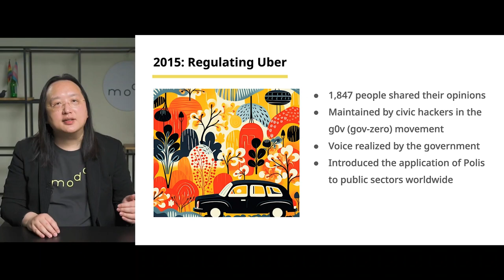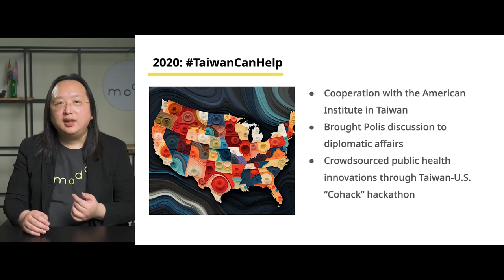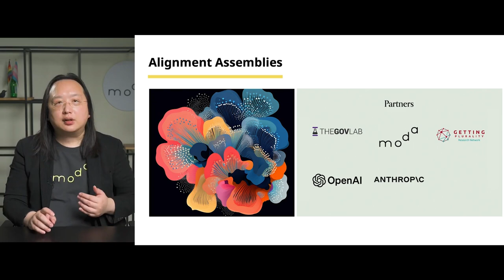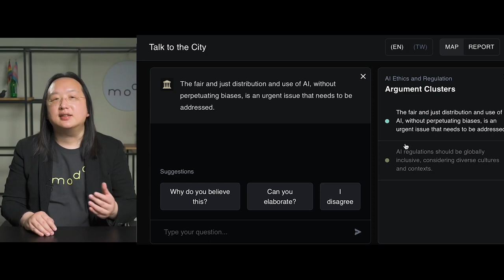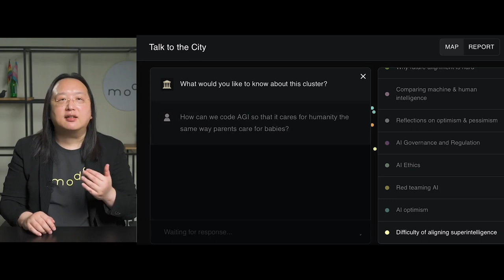2023-09-15 SITRA Democracy Day